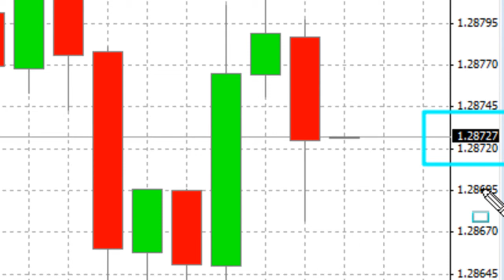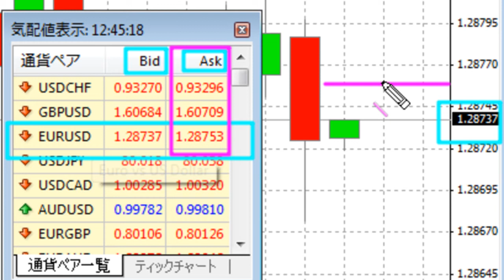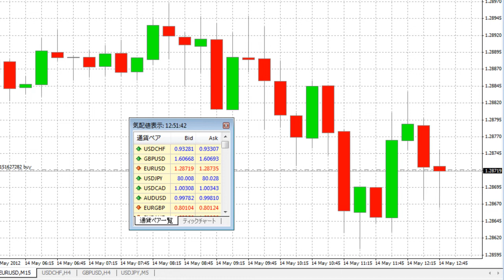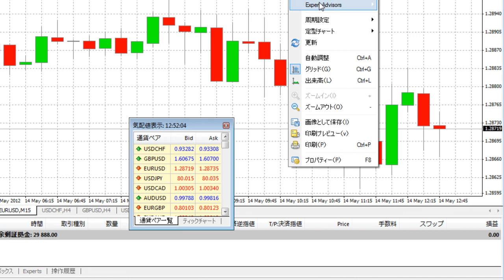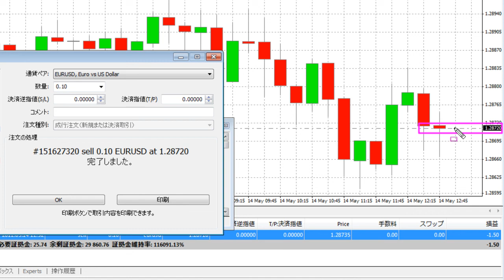MT4 (Metatrader) のスプレッドを理解する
MT4 (Metatrader)でストップロスを設定するのに、スプレッドを売りと買いとで、それぞれどうやって考慮に入れたら良いのか？ご質問を頂いたので、デモの動画をMT4（メタトレーダー）で作ってみました。